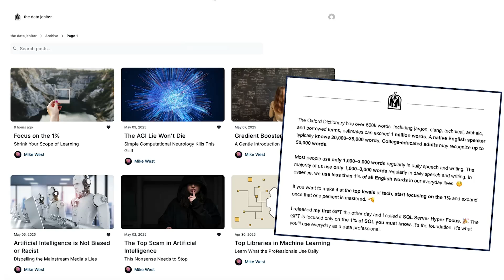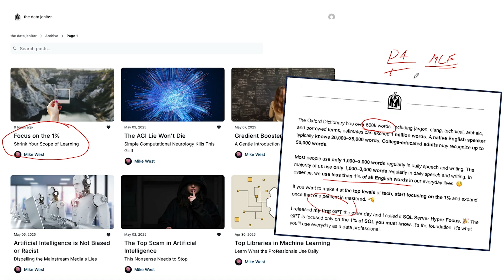Narrow Your Focus for Entry Level Techncial Roles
Focus on the 1 percent of questions asked every single time.